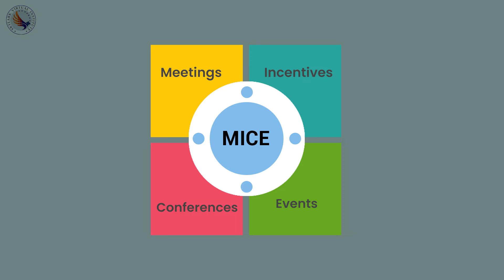Free Online Course for Hospitality Management With MICE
Skylark Institute of Travel is one of the leading institutes organizing both offline and online programs and courses in Aviation, Travel, and Tourism. Our courses are Government recognized and approved by the Tourism and Aviation Skill Councils.
We specialize in Airline Cabin Crew, Ground Handling, Tourism, MICE, Airline Ticketing and Hospitality Management training courses. We are on a mission to help prepare 10,000 students and help them start a career in these industries.

Click here to find more information about our courses.

We offer comprehensive courses on the following:

Classroom Courses:
1. Aviation, Tourism, and Hospitality Management - 10 Months
2. Fast Track Courses:
a. Certificate Course for Cabin Crew Interview
b. Certificate course for Airlines Ground Handling Interviews

Online Courses:
1. Cabin Crew & Ground Handling
2. Travel & Tourism Management
3. Airfares & Ticketing Management
4. Hospitality & Mice Management
5. Mice Management
6. Skill Development programs for
Communication Skills
Grooming Skills
Personality Development
Interview Skills

hospitality course
about event management course
hotel hospitality management
event management course
professional courses in hospitality management
hotel management courses after degree
event coordinator certification
free event management courses
hotel management 3 month course
luxury hospitality management
international hotel and tourism training institute
hospitality certificate courses
hotel management diploma course
hotel and tourism institute
hospitality management courses
event management course
advanced diploma in hospitality and tourism management
hospitality and tourism management
hotel management education
event management courses after 12th
event planning certification
hospitality training
hospitality studies
hotel management institute
hospitality certificate programs
tourism hotel management
event planner classes near me
postgraduate event management
best hospitality certificate programs
hospitality management classes
hotel management front office course
hospitality training near me
event coordinator training
hospitality management near me
mice courses
best hospitality management
diploma in travel tourism and hospitality management
event design and management
certificate course in hospitality management
event management course
courses in event management after 12th
event management courses
hotel management and event management
events and hospitality courses
event management program
best online courses for event management
best online event management courses
best hospitality management programs
hospitality management course

Look for us at these places too!